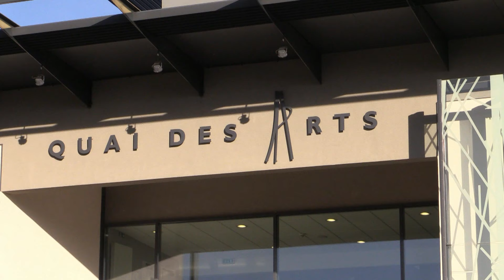Rencontre professionnelle de la culture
Vendredi 11 décembre le monde de la culture des deux départements Savoyards se réunissait à Rumilly à l'initiative de l'Assemblée des Pays de Savoie. Objectif : réfléchir à l'avenir de la création artistique et du spectacle vivant dans un contexte de restriction budgétaire.